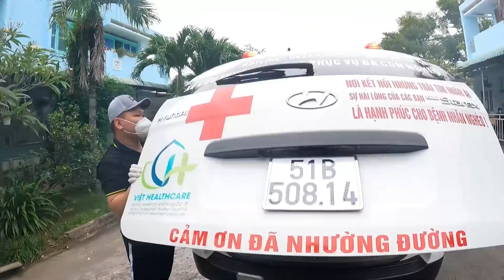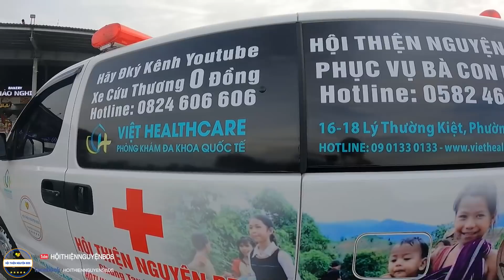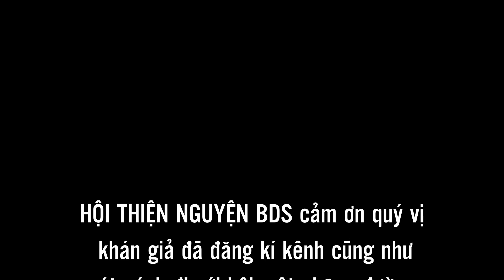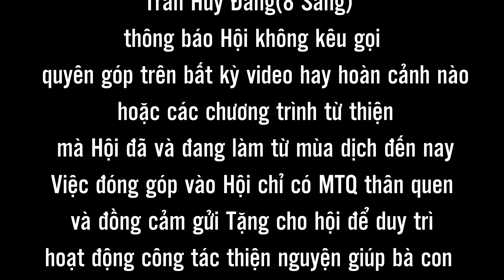Xe 0đ #383 | Giật Mình Khi Chở Bệnh Nhân Nằm Viện Gần 2 Năm | Em Thành Thợ Xây, Người Tàn Phế Tập 2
☎Hotline:   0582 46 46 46